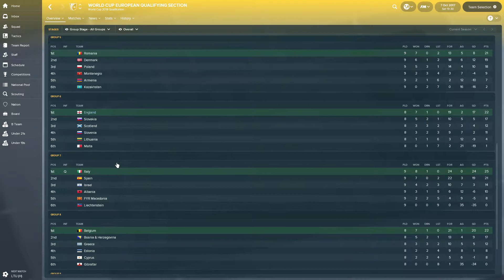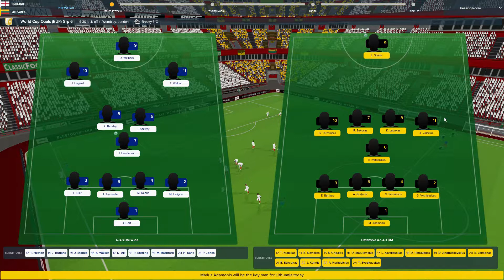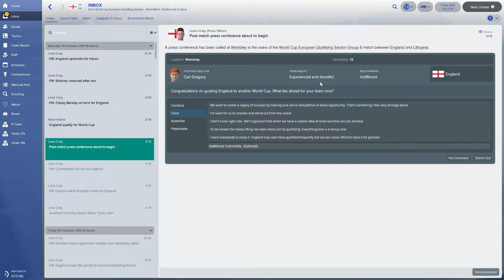FM18 World cup with England! Ep3 Lithuania - Football Manager 2018 - Let's play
FM18 World cup with England!
 Ep3 Lithuania of this Football Manager 2018 - Let's play series!

Hi everyone. If you'd like to show your support for the channel you can do any of the things listed below. I really appreciate the support of you guys so far and I'd like to encourage the community to engage in conversation in the comments on all of my videos so that I can get to know you all!

Cheaper games than Xbox, PlayStation and Steam store prices use this

Like my Facebook page @AzzaBotTVOfficial

Snapchat AzzaBotTV